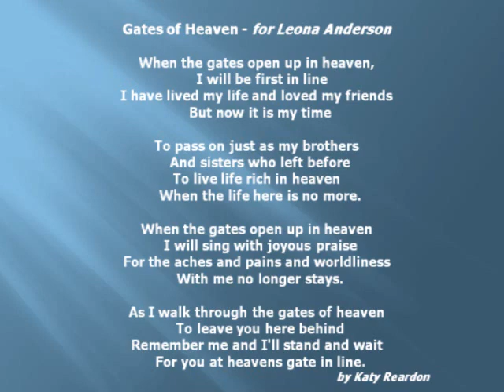Leona Anderson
In memory of my wonderful grandmother. I love you so much.